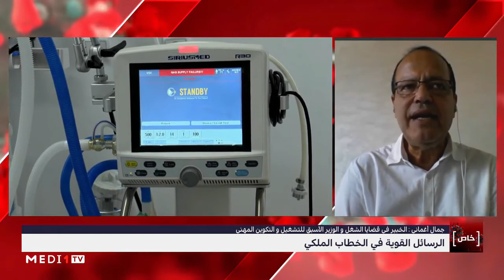جمال أغماني: "الخطاب الملكي دعوة صريحة من أجل رفع منسوب اليقظة والتعبئة ضد فيروس كورونا"